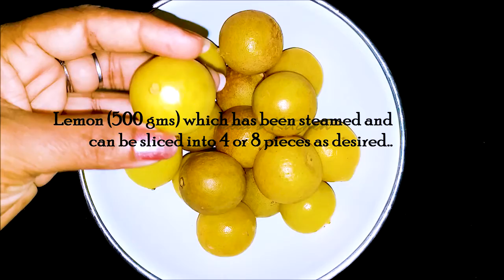നാവിൽ കപ്പലോടും രുചിയുമായി നാരങ്ങ അച്ചാർ/Lemon pickle - Nella's Kitchen